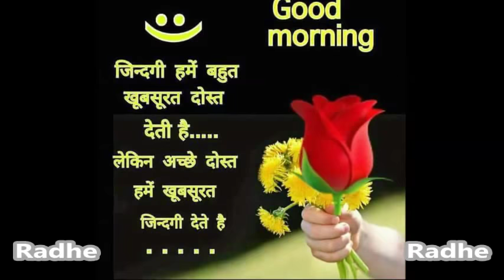गुड मॉर्निंग वीडियो डाउनलोड फॉर व्हाट्सएप्प, good morning video for WhatsApp download YouTube 142